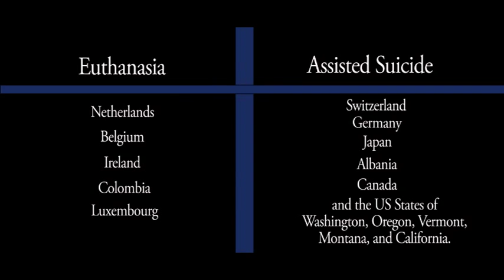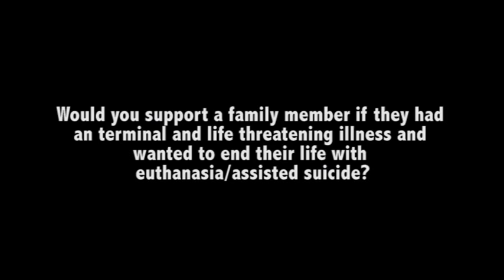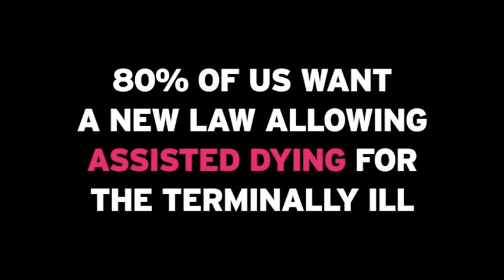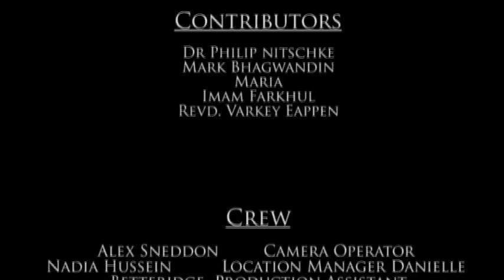Euthanasia Documentary ( 2nd half)